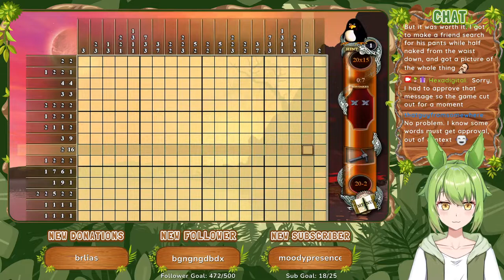World 20 [Part 19] | Fantasy Mosaics 2 (2014)